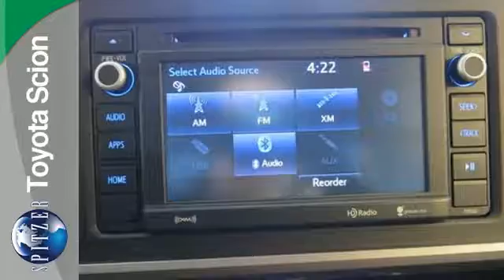2016 Toyota Tacoma Monroeville, PA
Year: 2016
Make: Toyota
Model: Tacoma
Trim: SR5
Engine: V6
Transmission: 6-Speed Automatic
Color: Red
Interior: Cement Gray
Stock #: 16MV1165
VIN: 5TFCZ5AN8GX028818
2016 Toyota Tacoma SR5 in Barcelona Red Metallic, MP3- USB / I-Pod Ready, Sirius XM Satellite Radio, Back Up Camera, Hands Free Calling, Power Windows, Power Locks, Keyless Entry, Free Limetime Car Washes, Free State Inspections, and 2 Years Prepaid Maintenance. brbrSpitzer Monroeville is pumped up to offer this great 2016 Toyota Tacoma. You just simply can't beat a Toyota product. brbr

We have been in business for 106 years serving Monroeville. 9am-9pm Mon and Thur, 9am-6pm Tues, Wed, Fri and Sat.

Address:
4710 William Penn Hwy